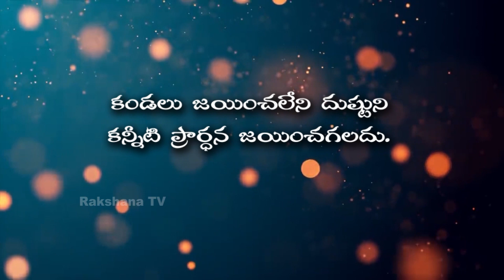Neti Sukthi ||నేటి సూక్తి